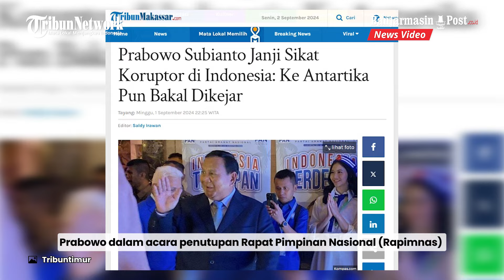Prabowo Siapkan Anggaran Khusus Untuk Berantas Koruptor di Indonesia: Ke Antartika Pun Bakal Dikejar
BANJARMASINPOST.CO.ID - Ketua Umum Partai Gerindra sekaligus presiden terpilih, Prabowo Subianto, mengungkapkan rencananya untuk menyiapkan anggaran khusus guna pemberantasan korupsi dan penegakan hukum di Indonesia.

Pernyataan ini disampaikan Prabowo dalam acara penutupan Rapat Pimpinan Nasional (Rapimnas) Partai Gerindra pada Sabtu, 31 Agustus 2024.

Dengan tegas Prabowo mengatakan akan mencek kembali anggaran dan menyisihkan dana khusus untuk pemberantasan dan pengejaran koruptor, ditambahkannya jika perlu ia akan mengirim pasukan khusus ke Antartika untuk mencari para koruptor.

Prabowo menegaskan tekadnya untuk mengatasi korupsi, yang menurutnya merupakan masalah serius yang menghambat kemajuan Indonesia.

Dikatakannya ia tidak akan berkompromi dengan koruptor.

Selain itu, Prabowo juga mengajak seluruh elemen bangsa untuk bersatu dalam melawan penyelundupan dan permasalahan narkoba.

Pernyataan Prabowo ini menunjukkan komitmennya untuk menangani masalah-masalah krusial yang dihadapi Indonesia, dengan harapan dapat membawa perubahan positif bagi negara. (Tribuntimur)

Program: News Update
Host: Ghaida Zahira
Editor: Roni